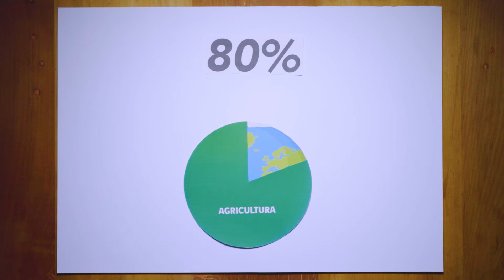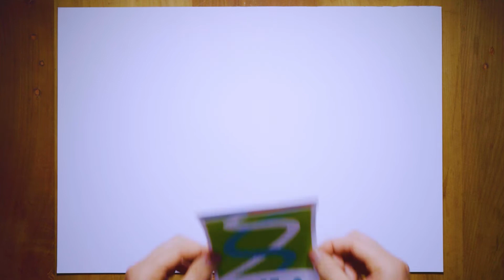Eficiencia en el uso hídrico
El agua es el elemento más importante para el desarrollo de las plantas: transporta los nutrientes, es un componente de la fotosíntesis, , y actúa como control térmico.
En el caso de los frutales es importante cuidar que la cantidad de agua a aplicar en todos los riegos sea la óptima dependiendo de la estación y el estado fenológico de su cultivo.
Este video muestra de manera educativa la importancia del uso eficiente del agua porque el agua es un recurso cada vez más escaso, y muy necesaria para la producción de alimentos.